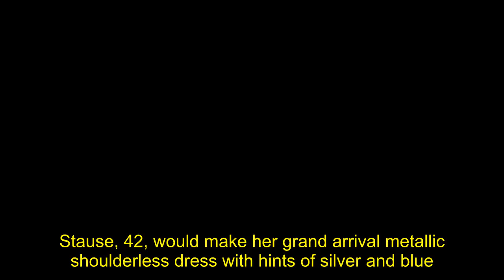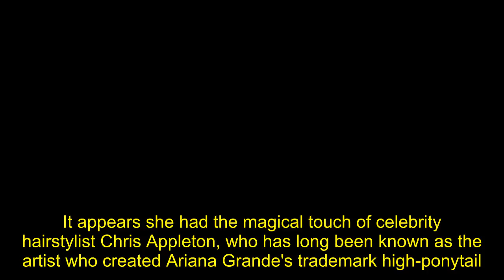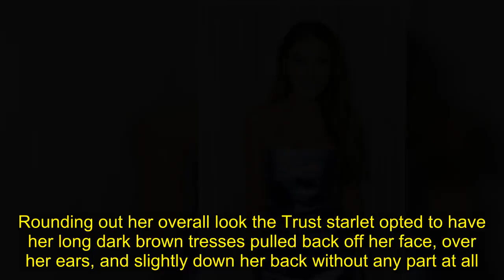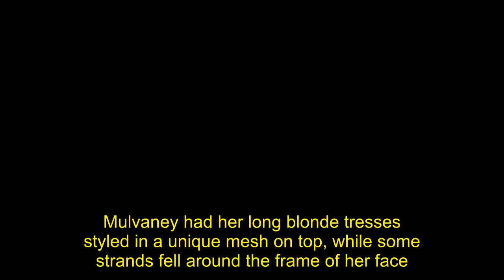Chrishell Stause & Victoria Justice at THR & TikTok's Nominees Night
Oscar's week - ahead of the 96th Academy Awards - is here.That translates to a plethora of bashes around Tinseltown ahead of the big show, presented by the Academy of Motion Picture Arts and Sciences, that's being held on Sunday, March 10, at the Dolby Theatre in Hollywood.On Thursday, one of the coveted events surrounding the build up to the Oscar's was The Hollywood Reporter and TikTok's Nominee